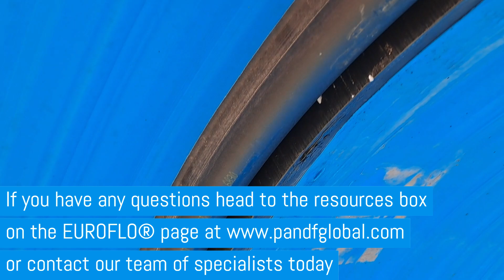EUROFLO® RUBBER RINGS How To Guide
EUROFLO® culvert pipes come in 5.8m lengths and will have a watertight joint if a rubber ring is used.